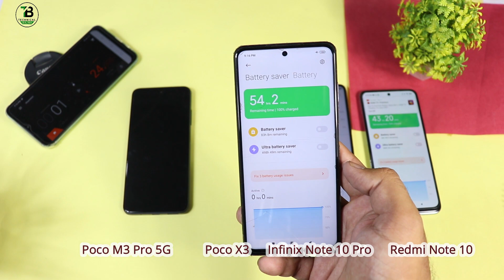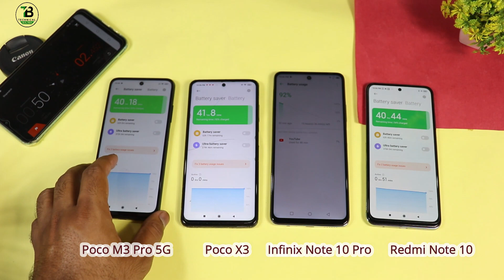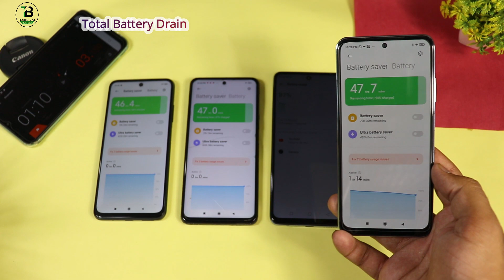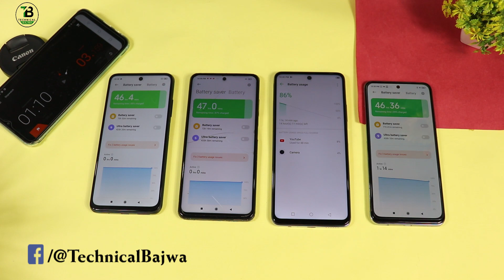Poco M3 Pro 5G Vs Redmi Note 10 Vs Poco X3 Vs Infinix Note 10 Pro - Mega Battery Drain Test 100% 🔋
Fully Battery Test 💯 Poco M3 Pro 5G vs Infinix Note 10 Pro vs Redmi Note 10 vs Poco X3 in Depth ,